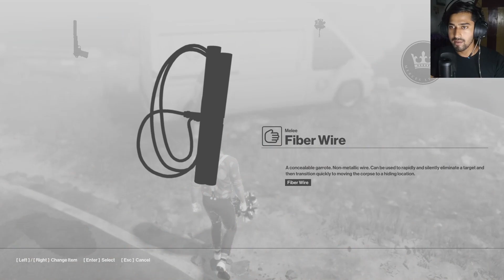Pro Assassin HITMAN || Mission 2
Hitman 1 gameplay / Hitman mission 2 gameplay

🔴Use Headphones for best experience 🎧